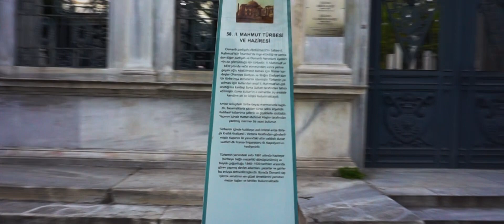Boş ve Sessiz İstanbul Sokakları ..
İğne atsan yere düşmeyecek caddeler, sokaklalar bomboş. Ne yollarda trafik var, ne meydanlar da insan kalabalığı.